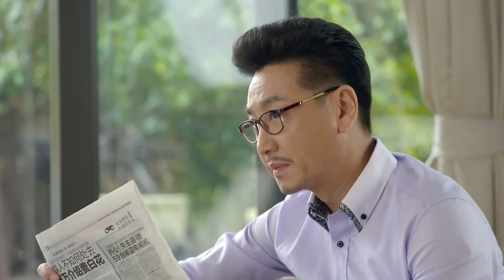【都市情感】心香女人43 | 小夫妻 殷桃、韩栋、江铠同 | 富家私生女流落民间成为孤儿，与有钱少爷相识相恋，依靠自己努力打拼收获事业与爱情